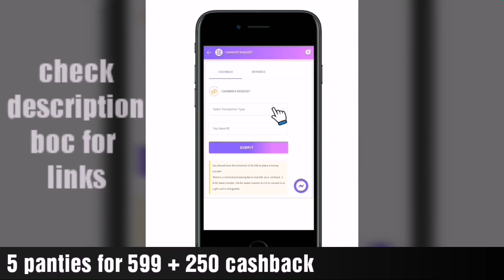All Information About Period Panties.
Signup and get instant Rs.25 signup bonus & ( Buy 5 Panties for 599 + Rs.250 cashback)
My Products :
Taupe Period Panty :
Couponbytes is a cashback site with offers on an extensive range of products from top online brands and shopping portals. Shop from SHYAWAY via COUPONBYTES & get Rs250 cash back to your Account. And in shyaway you can see really great deals. You can also find other brands like flipkart,myntra,jabong,biba,voylla,swiggy and many more .